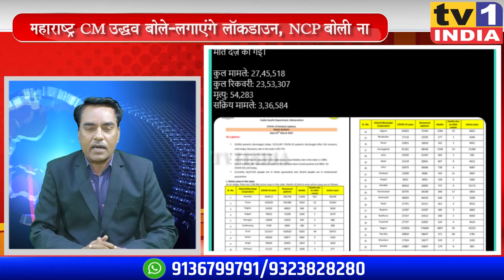महाराष्ट्र CM उद्धव बोले-लगाएंगे लॉकडाउन, NCP बोली ना